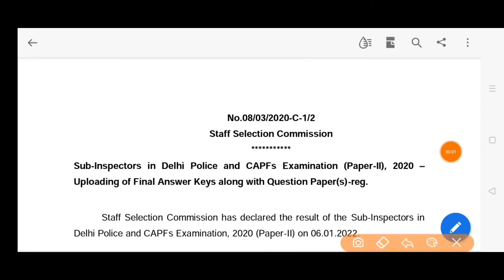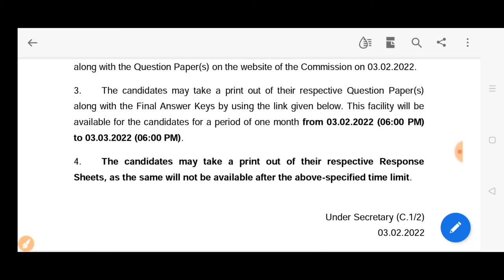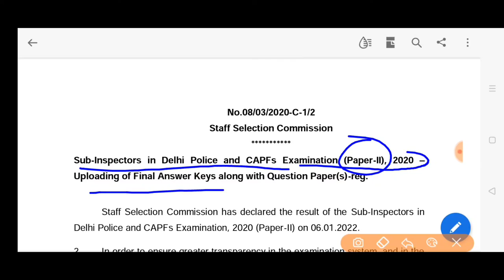SSC SUB INSPECTOR IN DELHI POLICE CAPFs examination 2020 result answer key response sheet upload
Sub inspector in Delhi police and CAPFs examination 2020 paper 2 examination results answer key response sheet upload link

ssc subinspectorindelhi2020 examination#capfs exam answer key